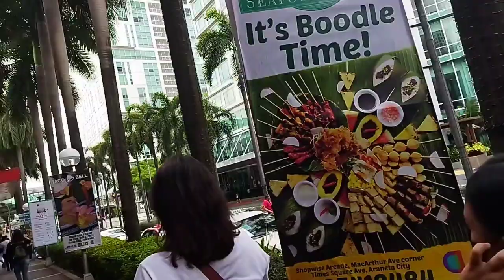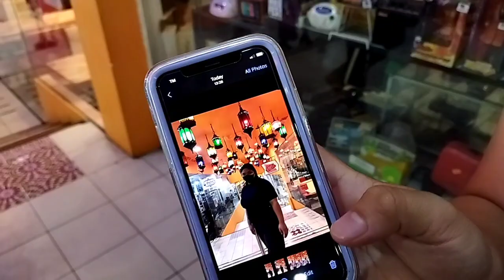Umahon sa Syudad ang mga Probinsyanang Pamangkin | Mama's Vlog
Traveling Cubao